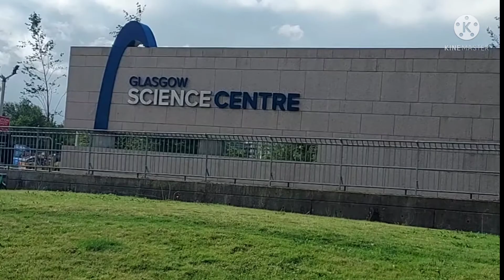Sailing with Waverley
sailing with Waverley the paddle steamer last seagoing passenger in the world along the west coast of Scotland